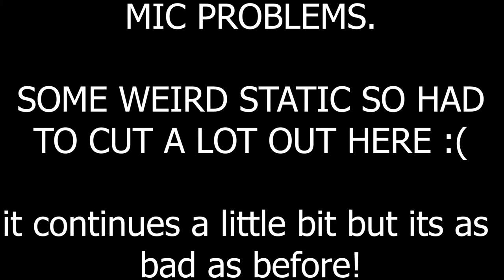Fallout 3 Episode 11 - Rescuing Fawkes, Gaining him as a follower, and getting kidnapped!